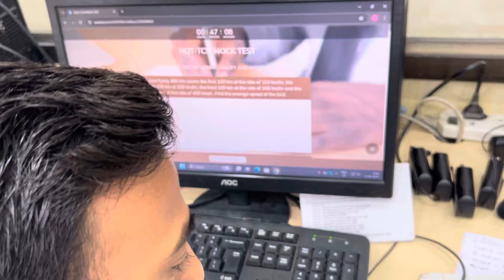NQT TCS MOCK TEST